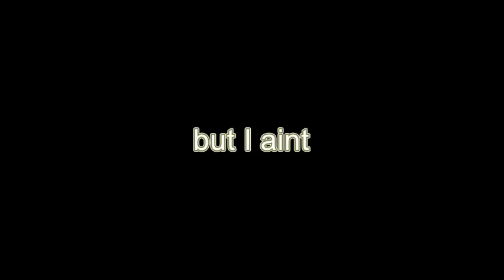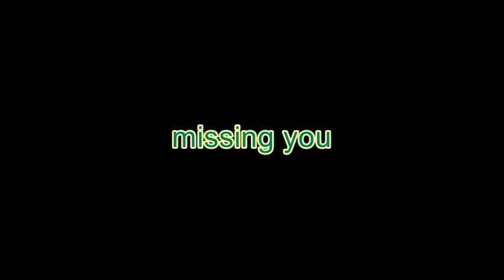You and Me at Christmas (lyrics) by Why Don't We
[Verse 1: Jonah Marais & Daniel Seavey]
I know that it's a holiday
But I ain't the same without you babe
It's been a while since I saw your face
And I've been missing you
Remember when we carved our name
In December when the winter came
Wish I was kissing you

You're like cocoa on a Christmas morning
Skip the presents, yeah, you're all I wanted
Oh, I wonder how it's been in California

[Chorus: Daniel Seavey + Corbyn Besson & All]
You, ou, oh, oh, ou, ou and me at Christmas

[Verse 2: Jack Avery & Corbyn Besson]
And even though you're far away
I hung your stocking by the fireplace
'Cause I've been missing you
And now you're standing at my door
Looking even better than before
And though it's cold outside my heart is warm
'Cause now I'm kissing you

[Outro: Jack Avery]
Merry Christmas.. la da da da da da